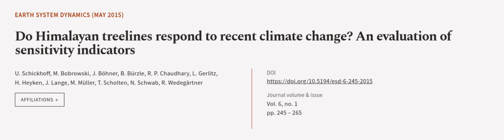Do Himalayan treelines respond to recent climate change? An evaluation of sensitivity... | RTCL.TV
### Keywords ###

### Article Attribution ###
Title: Do Himalayan treelines respond to recent climate change? An evaluation of sensitivity indicators
Authors: U. Schickhoff, M. Bobrowski, J. Böhner, B. Bürzle, R. P. Chaudhary, L. Gerlitz, H. Heyken, J. Lange, M. Müller, T. Scholten, N. Schwab ,and R. Wedegärtner

### Video Timestamps ###
0:00:00 - Summary
0:01:19 - Title
0:01:25 - Outro
0:01:29 - End